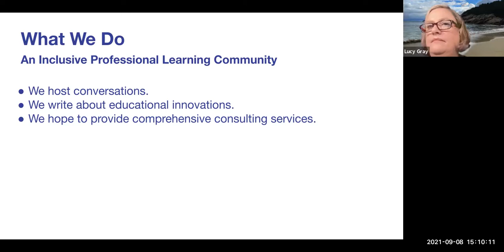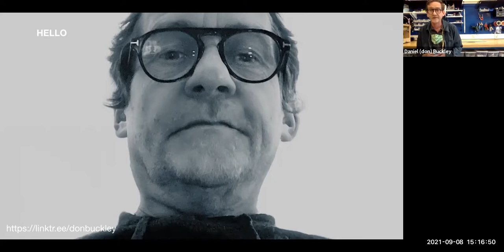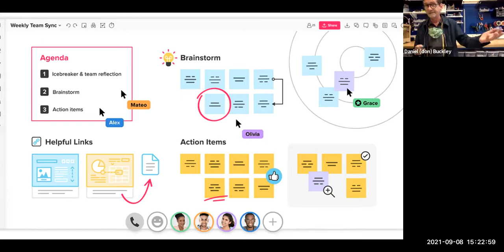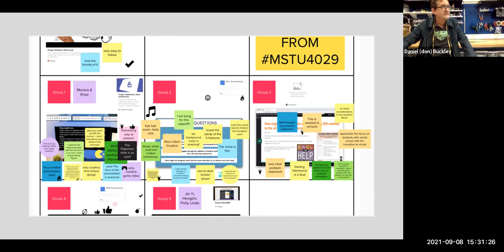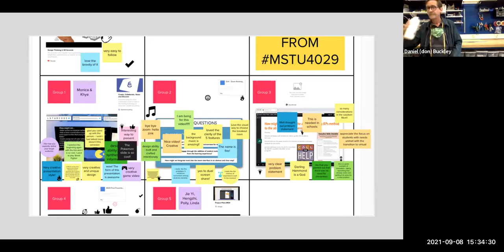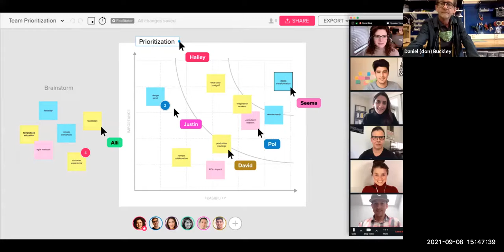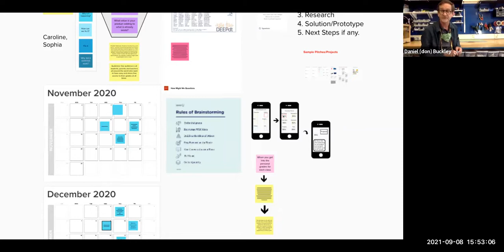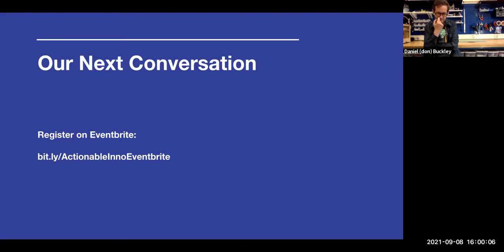Salon 1: Contemplating Education in the Era of COVID-19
Meet our team and engage in our new professional learning community! Educators are welcome to participate in a thoughtful exchange focusing on the lessons learned during this global pandemic. don buckley will offer an opening provocation and will facilitate the discussion.

don buckley is a design thinker, innovator, and educator who uses design to create innovative solutions in education. He is the co-founder of Tools at Schools, Rewind Reset Forward, and serves on Teachers College Columbia University faculty. Additionally, he is an author, public speaker, and workshop facilitator. don lectures and consults internationally on design thinking, entrepreneurship, and innovation in education.